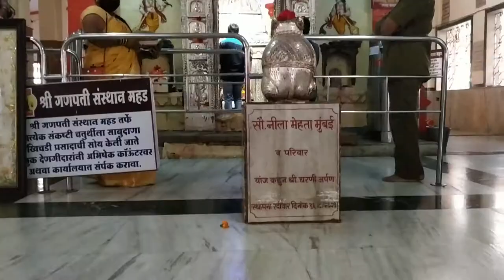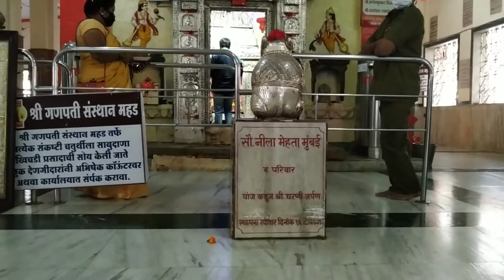श्री वरदविनायक दर्शन | Lockdown नंतर चे गणपती दर्शन | महडचा गणपती | Vlog Sankita Patil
Shree Varadvinayak Darshan with Family. 19 Nov 2020.
Varadavinayaka, is one of the eight Ashtavinayak temples of the Hindu deity Ganesha. This temple is said to have been built in 1725 AD by Subedar Ramji Mahadev Biwalkar. The idol of this temple faces the east and has his trunk turned to the left. There is an oil lamp in this shrine which is said to be burning continuously since 1892. The temple also has the idols of Mushika, Navagraha Devtas and a Shivalinga.

 Channel...

Watch My Previous Videos guys..

***Mic I used for Amazing Voice : Boya BYM1 Omnidirectional Lavalier Condenser Microphone with 20ft Audio Cable (Black)
***Tripod : DIGITEK DTR 550 LW Tripod for DSLR, Camera
*** Mobile Holder : HUMBLE Universal Monopod Holder Clip for Mobile Camera Holder and Tripod Mount Holder

Lots of Love
Sanku..